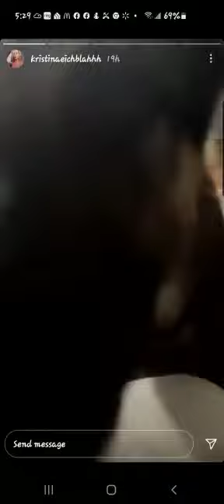Keira's First Day of School 08102021